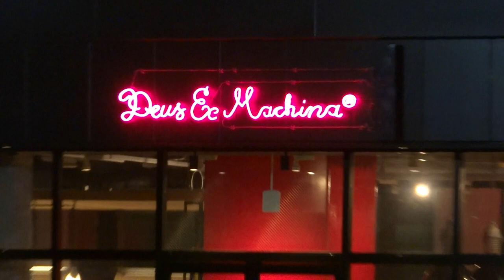墨田区 東京ミズマチ 20時 終了 隅田公園 東京スカイツリー ライトアップ 花火 隅田川花火大会の雰囲気や楽しさを思い出していただきたいという思いを込めて、花火をイメージした特別ライティング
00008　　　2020年　7月19日　日曜日

18:45～19:00は照明機器を最大限に近い明度で白色に点灯し、
輝くように明滅する交点照明と、展望台の赤がアクセントとなるシンプルな演出に、ゲイン塔、250ｍ付近、150ｍ付近に虹色を加えた色鮮やかな点灯演出を行います。

19:00～20:30は
隅田川花火大会の雰囲気や楽しさを思い出していただきたいという思いを込めて、夏の打ち上げ花火や仕掛け花火をイメージした特別ライティングを実施します。花火が打ち上って火の粉が舞う様子など再現し、動きのある演出が特徴です。

DEUS EX MACHINA ASAKUSA　　デウス エクス マキナ
デウス エクス マキナ 浅草店